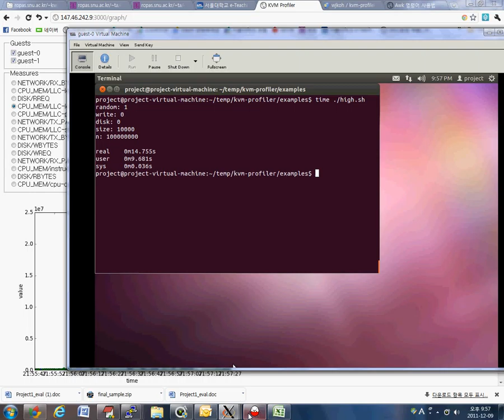Case 2: High-Idle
# Source codes

# Authors
* Charles Hyun
* Jeehoon Kang
* Woojong Koh